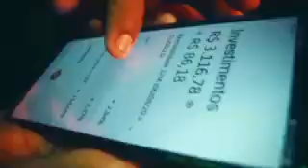Intervalo: Profissão Repórter - RBS TV Pelotas (14 para 15/09/2021)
0:00 - Ida para o intervalo
0:04 - Chamada: Verdades Secretas (TV Globo)
0:34 - Íon Itaú
1:05 - Cidade em Movimento (Globo)
1:55 - Patrocínio Cidade em Movimento (Renault)
2:05 - Chamada: Globo Esporte RS (RBS TV)
2:35 - Som Livre
3:36 - Chamada: Jornal da Globo com Renata Lo Prete (TV Globo)
4:11 - Volta do intervalo